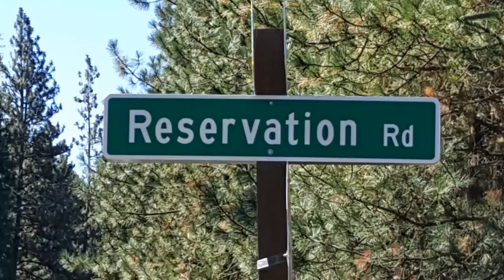Top 10 Fictional Grand Entry Snagging Lines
After the powwow, we've all snagged at the local bar, the after hours, maybe even the hotel room party. But there is possibly one untapped resource of snagging that has yet to be explored: grand entry. Here are ten snagging lines for grand entry. Good luck.